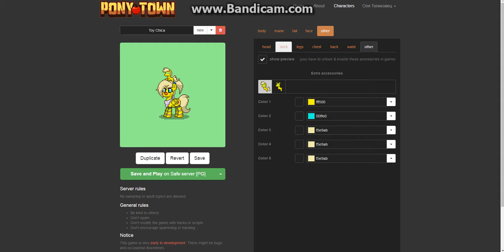Обновление пони таун (читать описание)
Простите за то что я картавлю и пож не пишите что я картавая и я забыла показать скины =) хех бывает и знаю видео по обновлению пони тауна оно позднее потому что я раньше не могла снять!